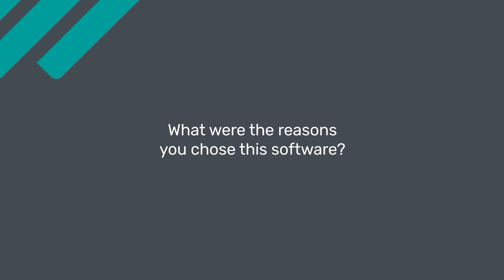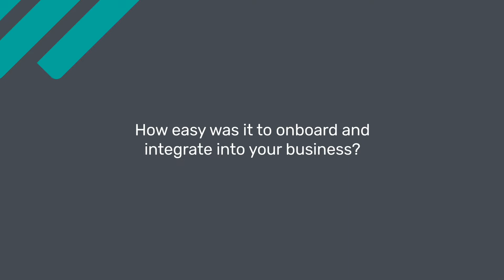ClickUp review: Lots of features but high learning curve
Unbiased ClickUp Review 2020.